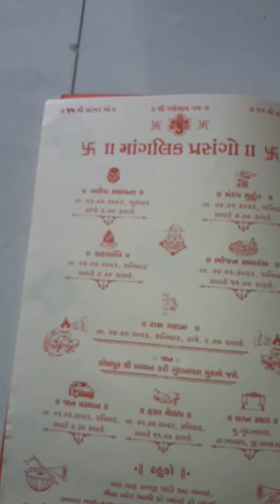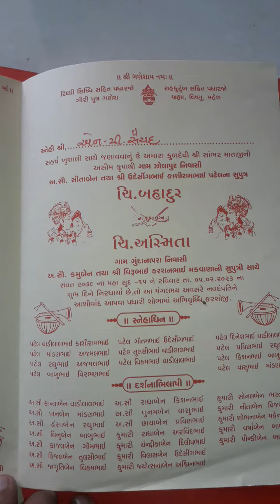Yug ke kaka ki sadi ka invitation card...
knowledge ideas
New Creations
Diffrent Way
Natural culture